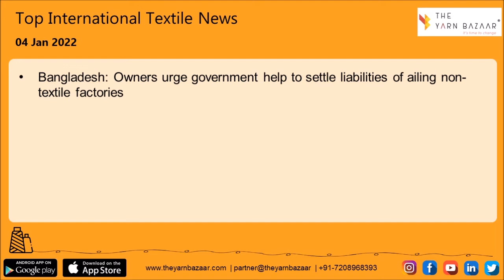1 Minute Textile News by The Yarn Bazaar | 04 Jan 2022 | Top Textile News